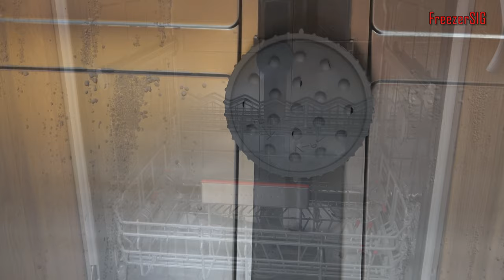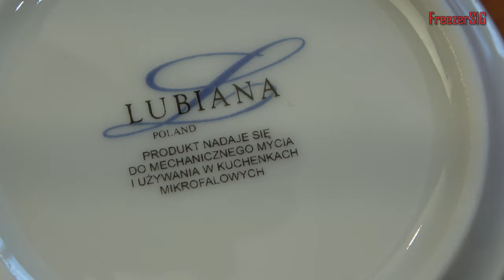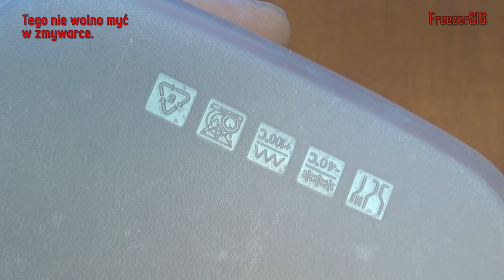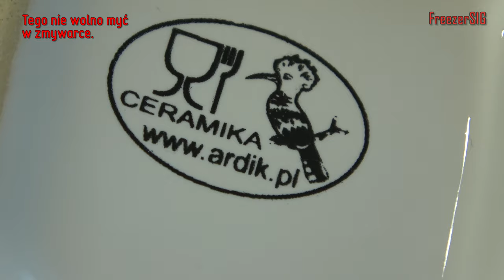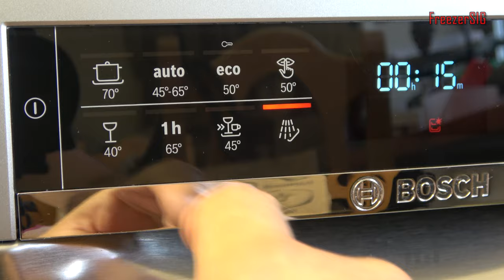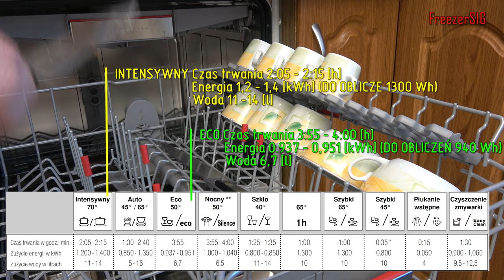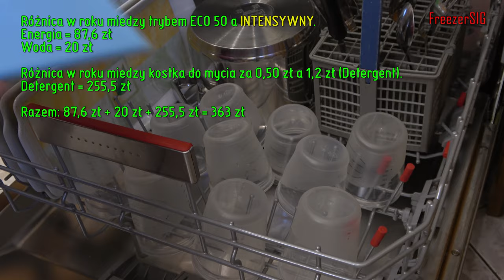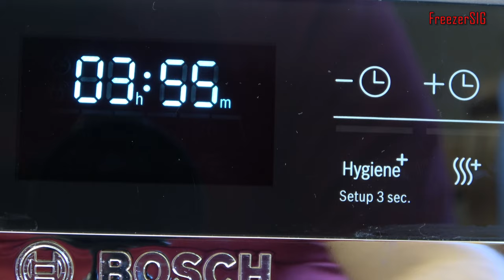Jak układać naczynia w zmywarce.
Układanie naczyń w zmywarce to jedna z ważniejszych czynności. Jeżeli źle ułożymy naczynia w zmywarce mogą one zostać zniszczone, będą niedomyte. Jest jedna zasada układania naczyń w zmywarce. Naczynia powinny być tak ułożone żeby woda mogło swobodnie z nich spłynąć. Naczynia nie powinny się stykać ze sobą. Jeśli planujemy umyć coś dużych rozmiarów, tak dużych że trzeba wyjąć środkowy kosz. Musimy użyć specjalnej